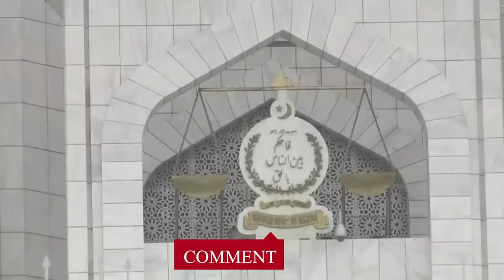عمران خان برطانیہ بھاگنے کی تیاری کررہا ہےجاوید چوہدری کا انکشاف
Javed Chaudhry Express News show Kal Tak host and Columnist in his latest column zero point writes imran khan will be trial under article 6 Nawaz Sharif demand general bajwa latest speech after US Donald Lu interview on Letter

Welcome to our dynamic YouTube channel, your go-to source for all things Pakistan politics! Dive into the latest breaking news, insightful analyses, and comprehensive coverage of Pakistan's current affairs landscape. Stay ahead with our in-depth discussions on governmental policies, political maneuvers, and socio-economic developments shaping the nation. From exclusive interviews with key figures to on-the-ground reports, we provide a panoramic view of Pakistan's political sphere. Join our vibrant community of engaged viewers as we dissect trending topics, spark dialogue, and navigate the complexities of Pakistani politics together.